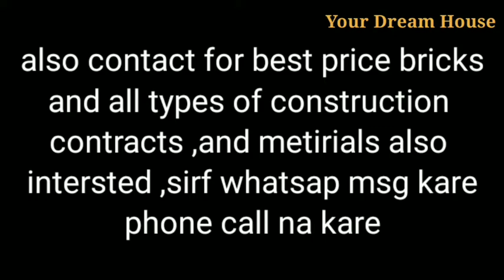3Bhk independent House Sale in Jalandhar City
3Bhk independent House Sale in Jalandhar City

25*42 ,
1050sq ft,
116Gaj
Street 12 feet
1Shop,
3Rooms,
kitchen,
 washroom,
2Store

Location
 nr City Railway Station
Nr Ajit Nagar, Damoria pull
Jalandhar city ,
Punjab